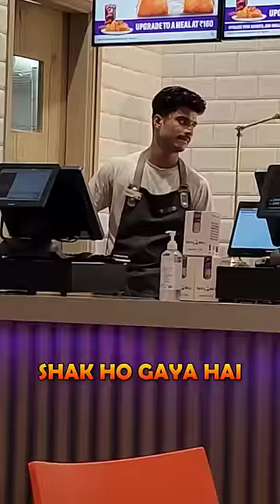Free *Colddrink Hack* 😜😜